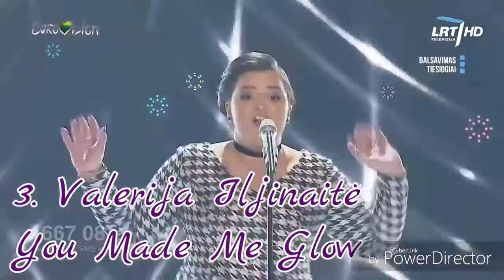Eurovision Lithuania 2017 - Eurovizijos nacionalinė atranka - 4th Show - My Top 11 (My country)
And finally last of these 4 Lithuanian (my country) heats :D these songs are ok for me :)